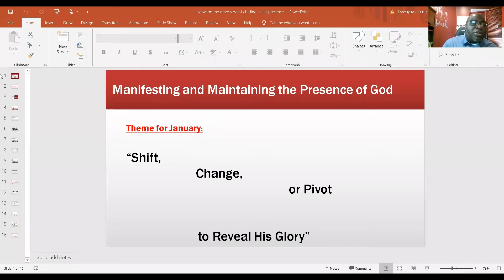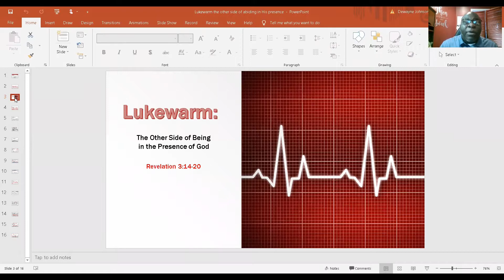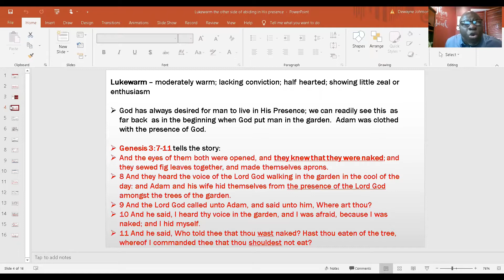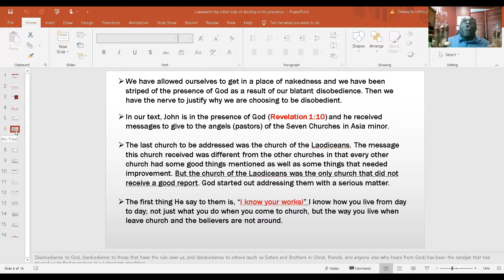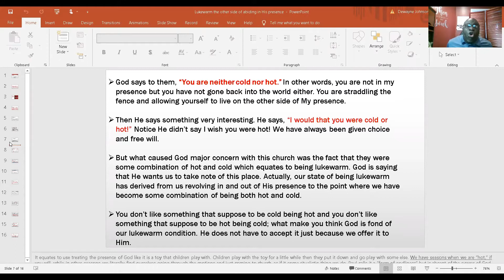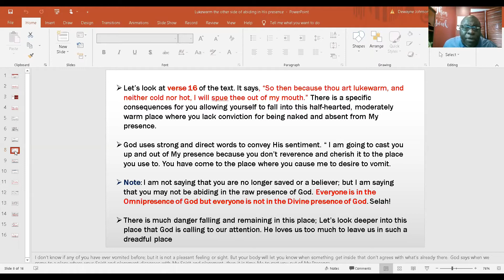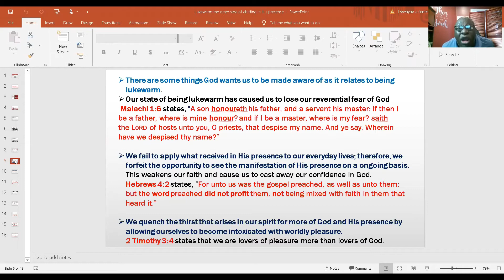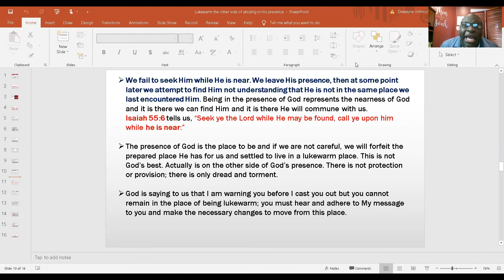Lukewarm: The Other Side Of Being In The Presence Of God | Apostle Dewayne Johnson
Featuring:
Apostle Dewayne Johnson
Pastor | Total Praise Church